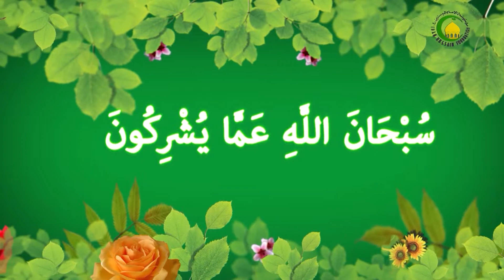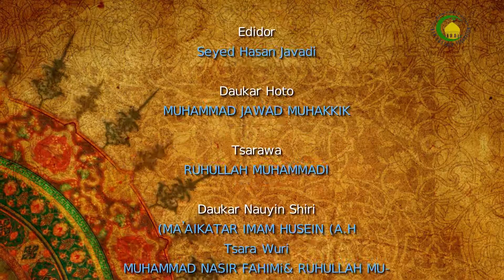50. Banbancin Sifofi na zati da sifofin aiki-Malam : Shekh malam Mouhamadou Ibrahim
Sunaye da Sifofin ALLAH sun kasu kishi biyu : Sifofin zati da Sifofin aiki.   1. Sifofin zati sune Sifofin da ake kallon zatin Allah ba tare da an kalli wasu halittu ba.   2. Su kuma Sifofin aiki, ana kallon zatin Allah ne da kuma sauran halittu, kamar Sifar Arzutawa, anan ana kallon Allah da sunan mai bayarwa, wani bangare kuma ana kallon halittar da yake ba